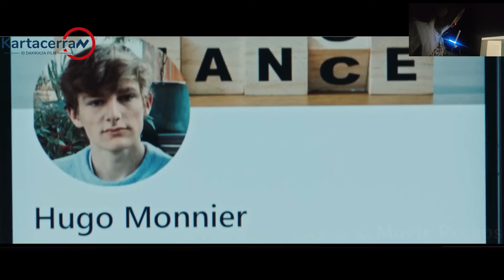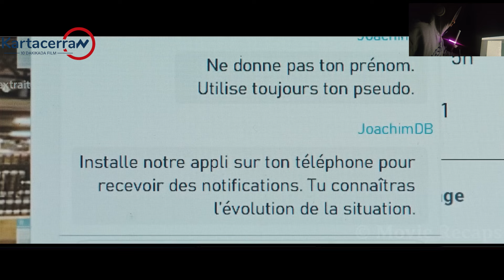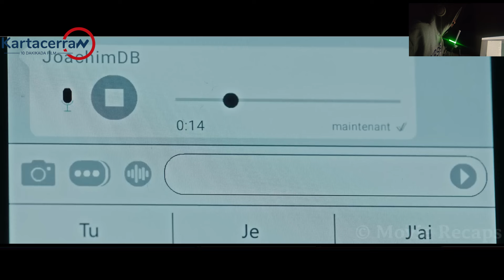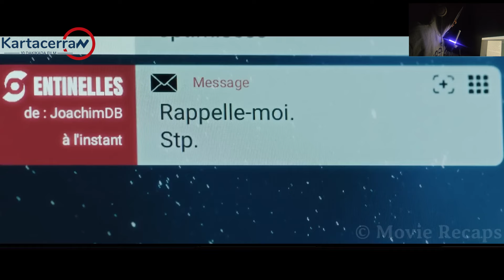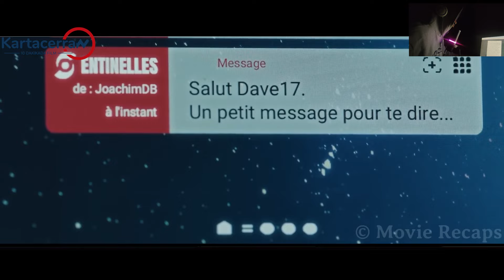Pandemi, Göz Teması Kurduğu Herkesin Onu Öldürmeye Çalışmasına Neden Oluyor - Vincent Ölmeli 2023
Pandemi, Göz Teması Kurduğu Herkesin Onu Öldürmeye Çalışmasına Neden Oluyor
film adi; Vincent Must Die 2023  - Vincent Ölmeli